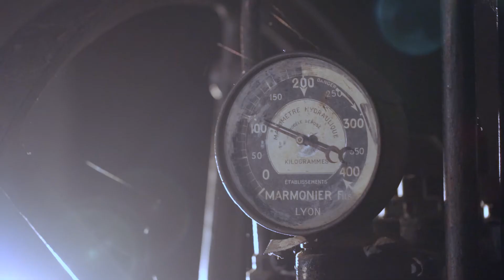The best varieties (TV Commercials, 2021)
TV commercials, Online brand films, fashion films, and more - we get commissioned to do lots of different projects here at Mosquito.  From products to fashion, cars to pushchairs.  We like to tell a story whether that be about your latest product or your newest service.

We have over 20 years of experience and offer a complete TV advert production service. From devising amazing concepts to producing great TV ads and planning the right media strategy to get them seen. Moreover, because we keep ourselves small we can also charge less than big production companies and agencies.

Want to learn more about our motion graphics and video marketing services?

Check our hotspots!